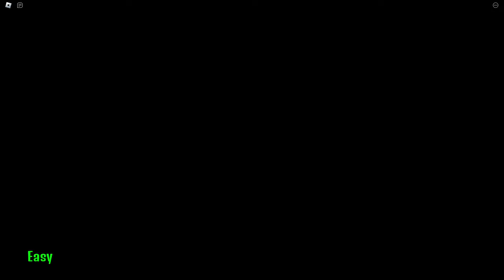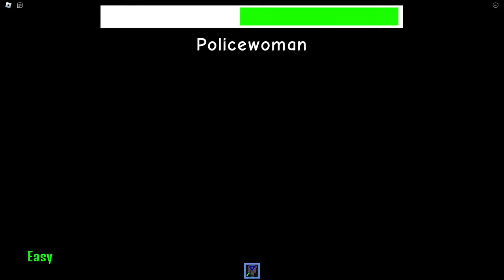Baby and Blippi CAPTURED by Peppa Pig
My videos are inspired by: Smeep, Remi, Beppi, Bongo, Bubbles